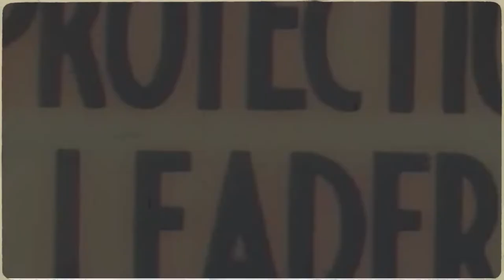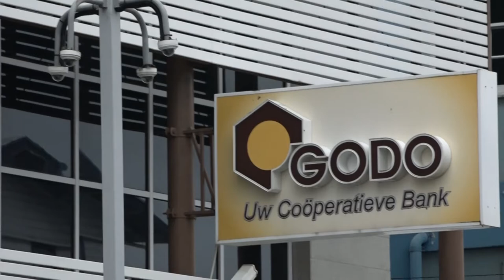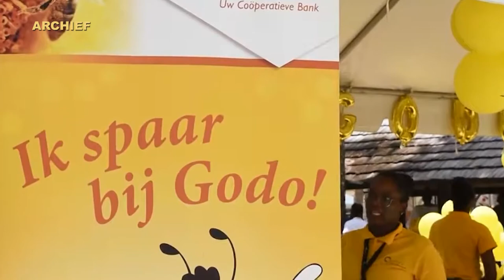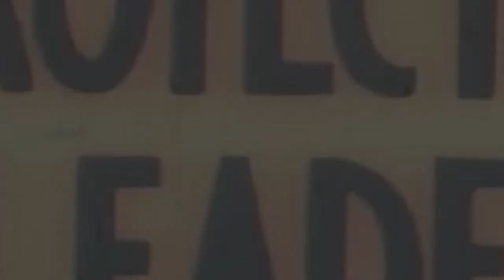IN GESPREK MET ... 16 FEBRUARI 2022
Onderwerpen:
Purcey Clenem - directeur Godo Bank over de vernieuwingen bij de bank en klachten omtrent de dienstverlening.
Erna Aviankoi - doet mee aan gemeenteraadsverkiezingen in Utrecht, Nederland.